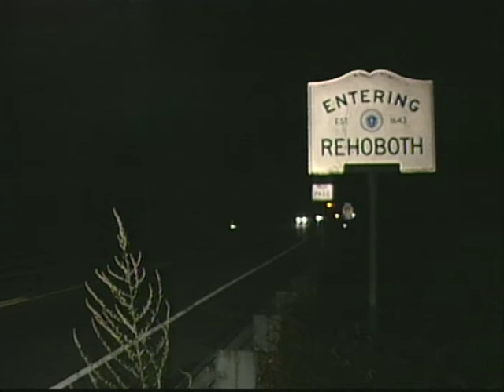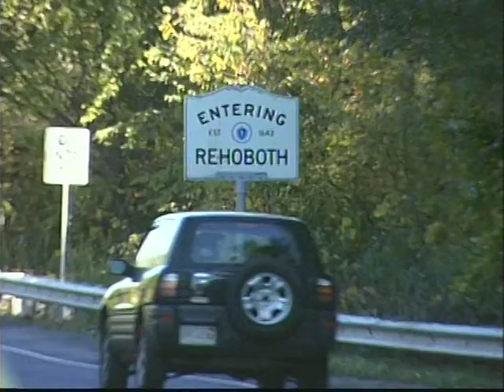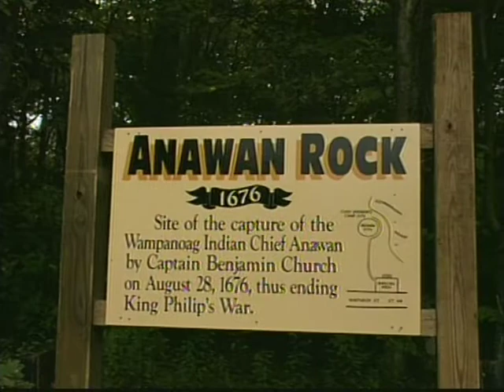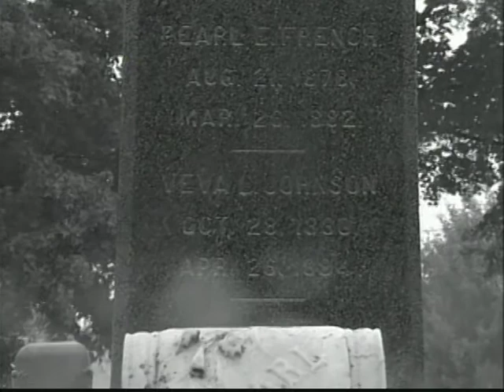Ghost Files of Southeastern Massachusetts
From 2001 - Stories from the Southeastern Massachusetts area recalling strange occurrences and sightings from the late author Charles Turek Robinson and historian Charles Crowley of Taunton, MA.  Rick Johnson is the reporter.